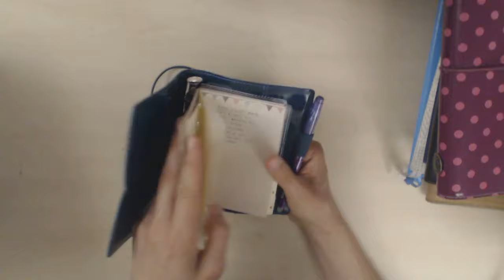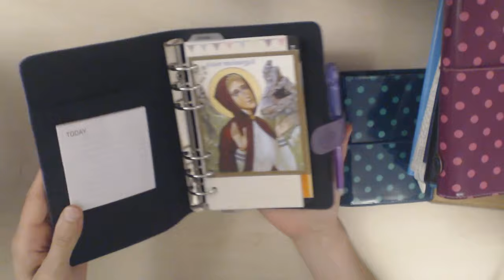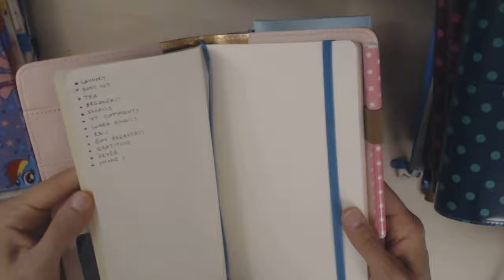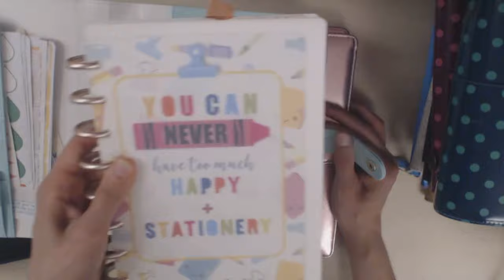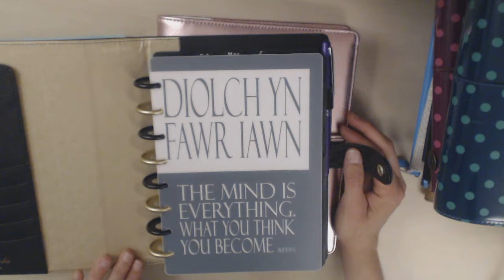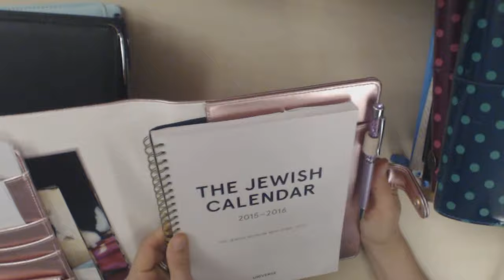My entire planner collection!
Is there a Guinness Book of Records entry for most planners owned by a single person? If so, I think I should be considered for it. Think I'm exaggerating? Watch and decide for yourself!
LovedbyGaby's Etsy shop, which I mention a lot in the video